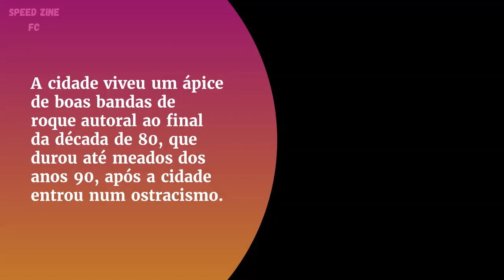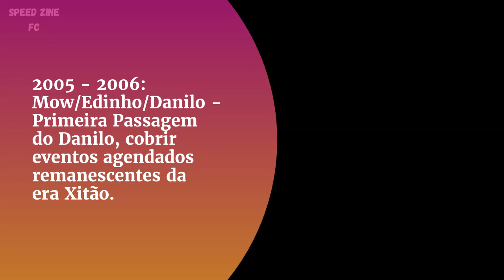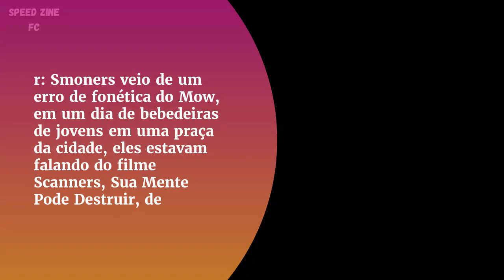Speed Zine - Banda SmonerS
SZ: De que Cidade e Estado é a Banda ?
r: Paulínia Poluída/SP

SZ: Porque teve a ideia de montar uma Banda ?
r : R: Hoje na Banda não temos integrantes que formaram a bandápicesa resposta pode ser encontrada em nosso documentário de 20 anos, no link